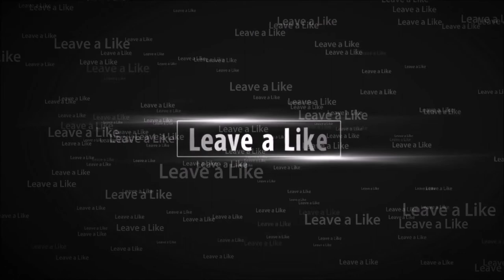Snow Days | Spoken Word Poem